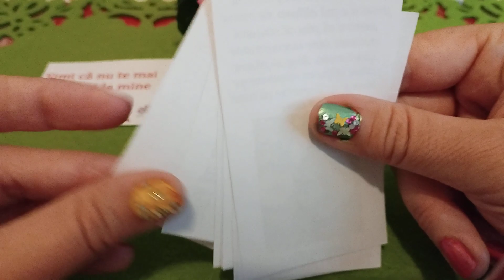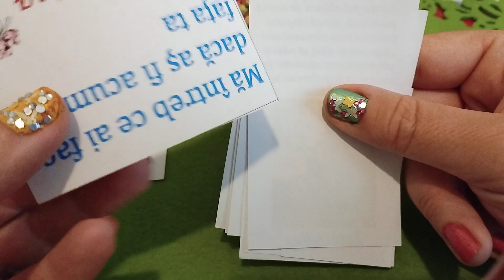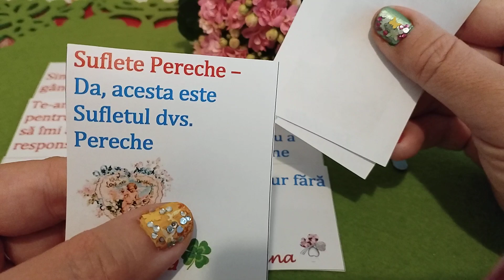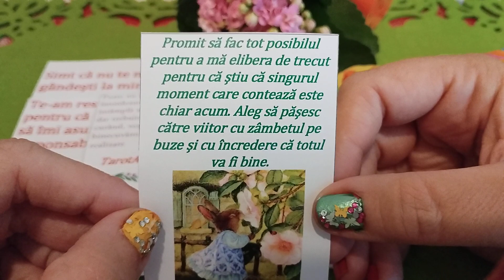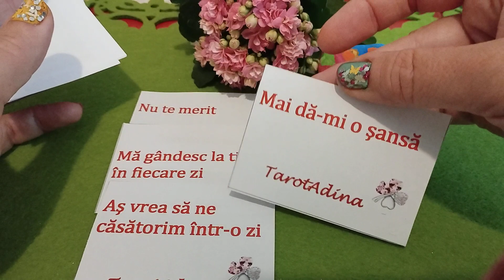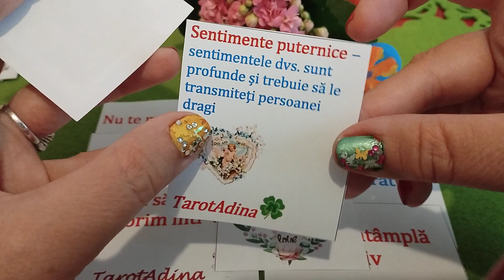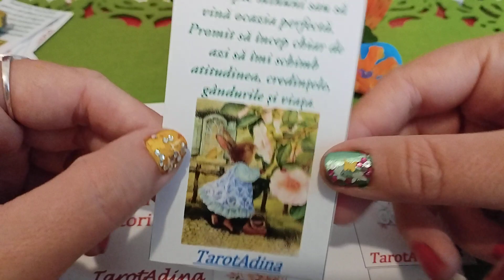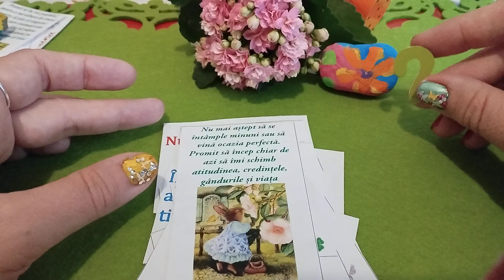Mesaje de la persoana iubită🍀🌻💞🍀🌻💞🍀🌻💞